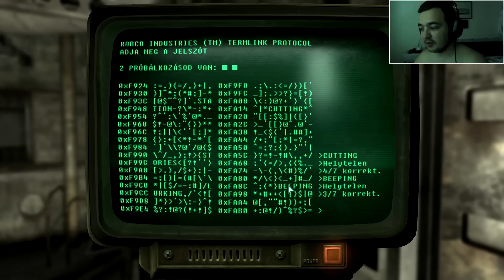[HUN] Fallout 3 ► #19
A Bethesda Softworks által fejlesztett és a ZeniMax Media által 2008-ban megjelentetett Fallout 3 című külső/belső nézetes akció-szerepjáték végigjátszása. A maximális kép- és hangminőség érdekében tanácsos beállítani az 1080p felbontást.